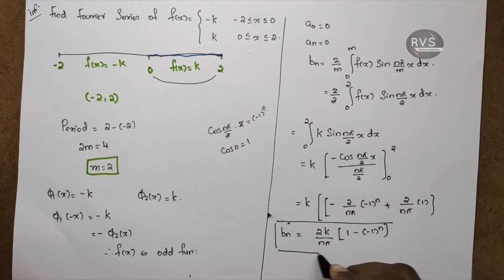Fourier Series Problems 16| Series Representation of Functions |MAT101 Module5| KTU | S1| Part 22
Series  Representation of Functions
Module 5
MAT101
Linear Algebra and  Multivariable Calculus

S1 2019 Scheme Linear Algebra  and calculus
s1 2019 scheme linear Algebra and calculus in malayalam

Module 4
Linear Algebra and Calculus
MAT101
KTU s1 maths Module 4 in malayalam

Double integral with constant limit,variable limit,Region of Integration,POLAR coordinates, Area and Volume using Double integral,Change of order of integration,
Mass of the Lamina,
Triple integral,spherical and cylindrical coordinates,Volume by Triple integral

Multivariable Calculus-differentiation
  Module 2
MAT101
KTU S1 Maths
Partial differentiation, Chain rule, total derivative, maxima minima, absolute maxima minima, local linear approximation

KTU B Tech Mathematics
BTech Mathematics
KTU
MAT101
KTU Maths
Linear Algebra
Engineering Math's Tutor Malayalam

KTU MODULE 1 in malayalam S1 maths
KTU Maths Module 1 S1 2019 syllabus

linear algebra in malayalam
MAT101 KTU Maths S1 in malayalam

Linear algebra- System of equation, Gauss elimination method, fundamental theorem homogeneous and non homogenous linear system of equation, echelon form, rank of matrix,diagonalisation,eigen value and eigen vector,orthoganal transformation,canonical form ,quadratic form

MAT101,Linear algebra and calculus,KTU s1 maths,KTU s1 maths 2019 scheme,linear algebra and calculus in malayalam,B Tech Mathematics,KTU solved university question,KTU S1 Maths Module 1,MAT101 Linear Algebra,KTU Maths s1,KTU B Tech Mathematics S1 maths